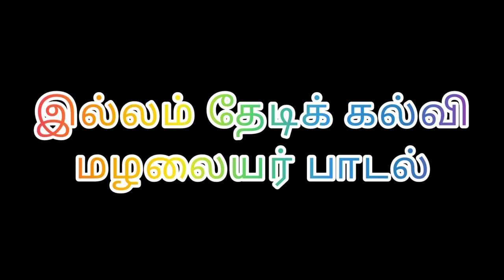tamil rhymes /குழந்தை பாடல்/ கத்திகப்பல் செய்து வைத்தேன் பாடல்vanaviltimepass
இல்லம் தேடிக் கல்வி மழலையர் பாடல்  கப்பல் விட்டு விளையாடுவதற்காக தம் மழலை மொழியில் மழையினை எவ்வாறு அழைக்கிறார்கள் என்பதை காணலாம் வாருங்கள்